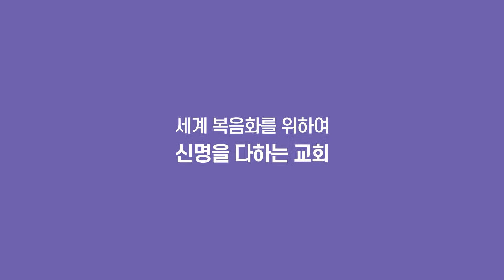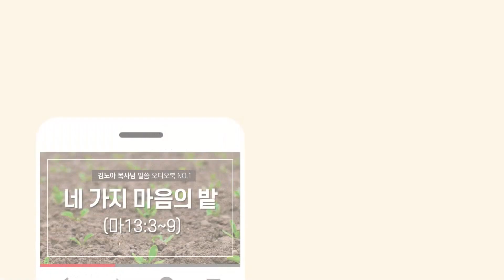2022.07.24(주일 2부) 인침을 받은 세가지(요6:26~27)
제목:  인침을 받은 세가지
본문: 요6:26~27

주일예배
1부(오전 8:00​​​​​)
2부(오전 11:00​​​​​)

수요예배
오전 11시